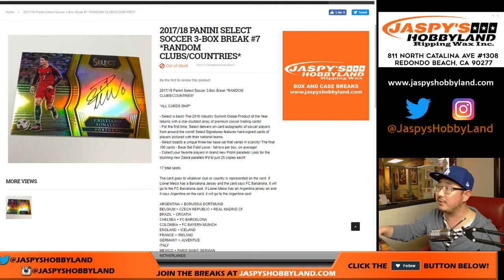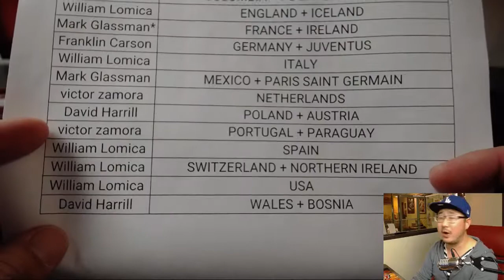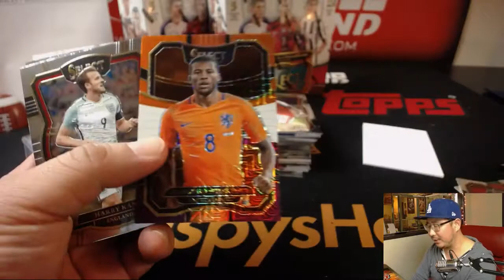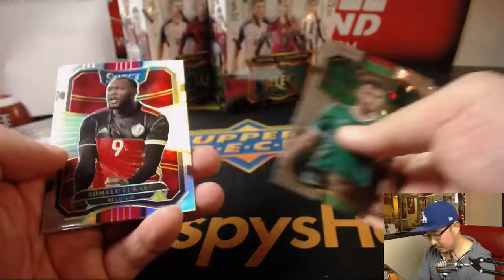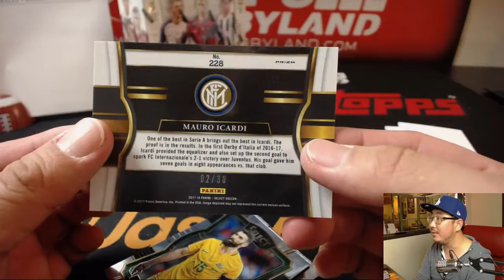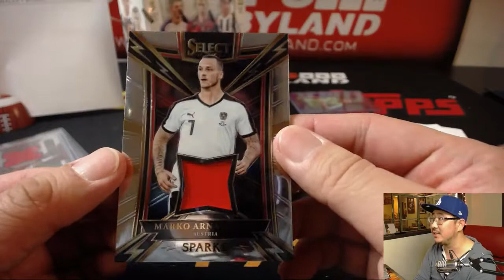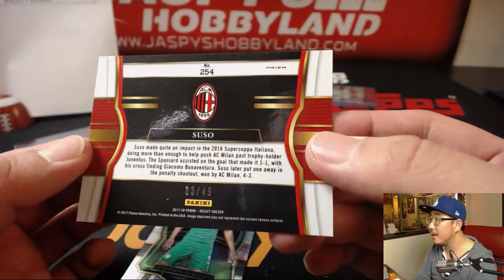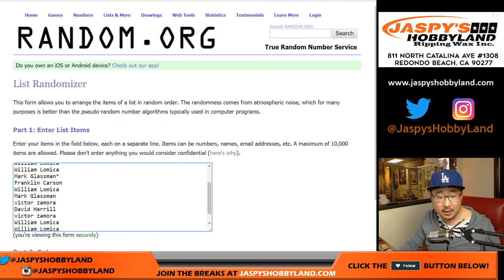Fr, 03/30/18 [3Box RCC] #7 - 2017-18 Panini SELECT Soccer (Football)